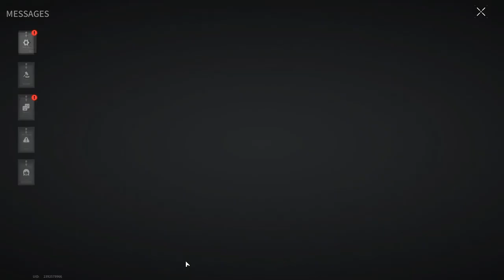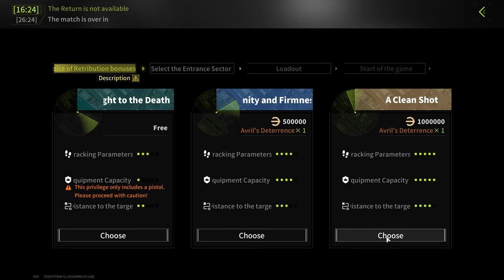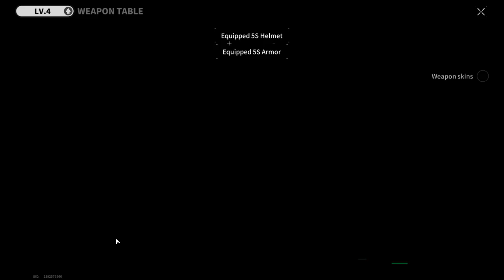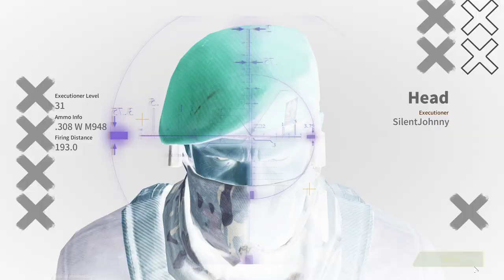GAME KILLING ME - Lost Light | Day 26 | Gameplay ( No Commentary ) #214